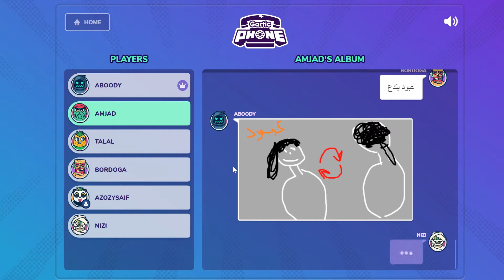🤣🤣 لعبة الرسم والتوقع لعبة التلفون الجزء الثاني رسم كلاش ههههه | Gartic Phone